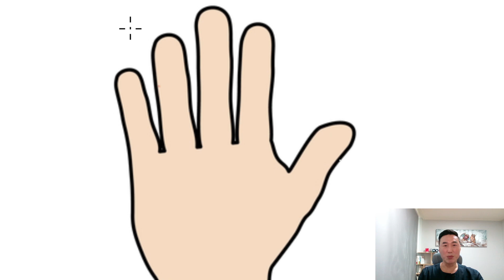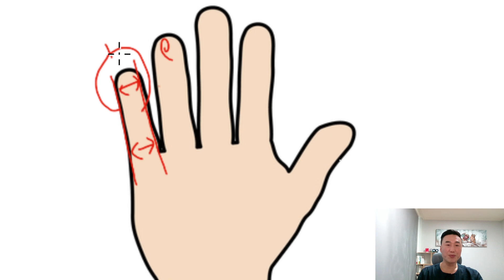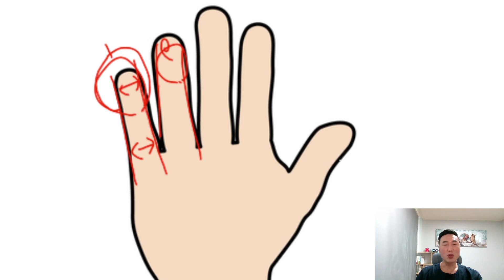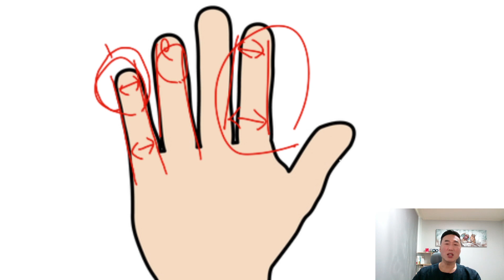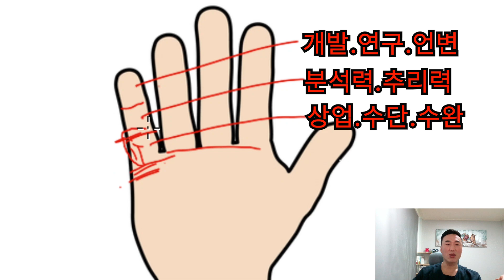소지손가락 사업성공하는 돈버는손금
안녕하세요 자기 통찰에 이통찰 입니다

소지손가락에 대해서 알아보는 시간을
가져 보았습니다^^